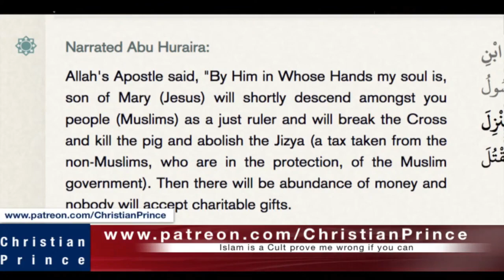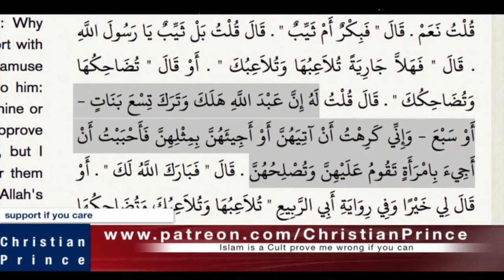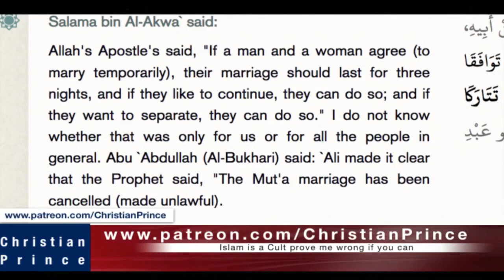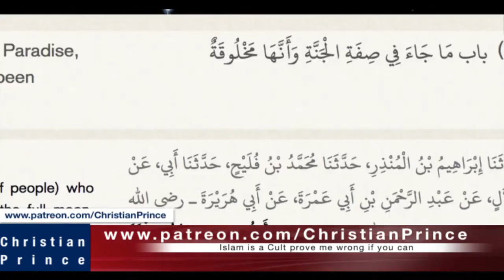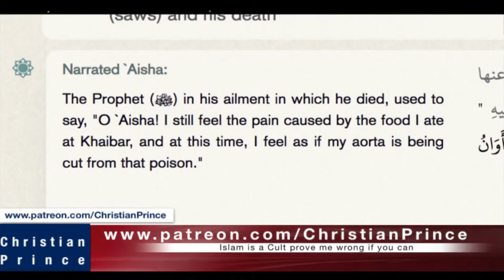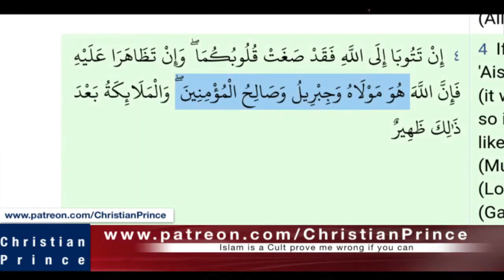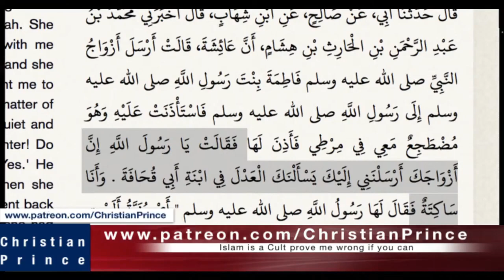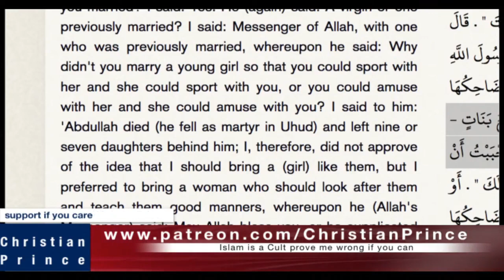Christian Prince Re-Runs: Sabbath Was Made for the Man Not the Man Made for Sabbath - Mark 2:27 - 3